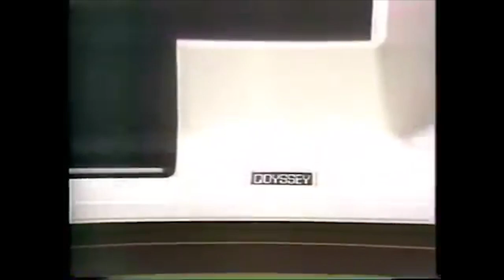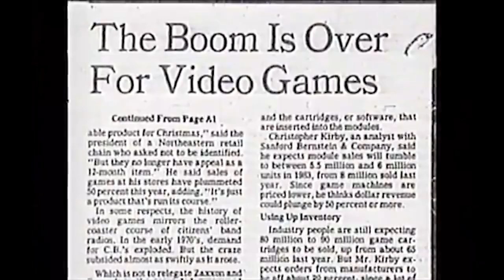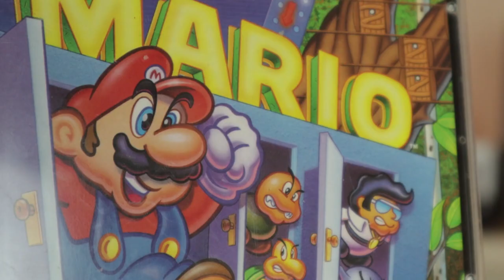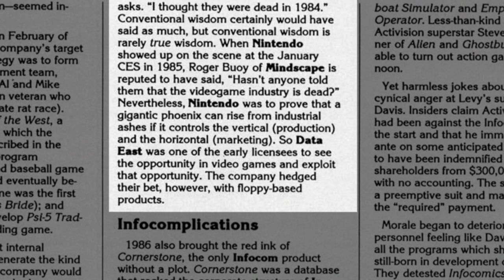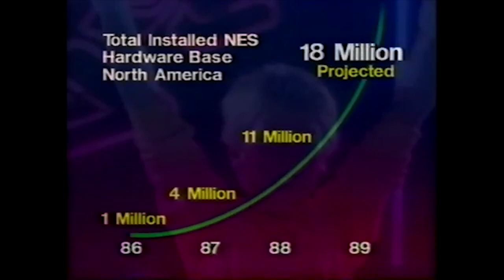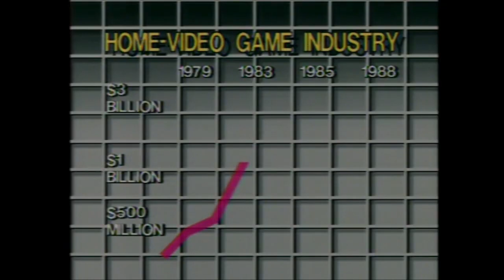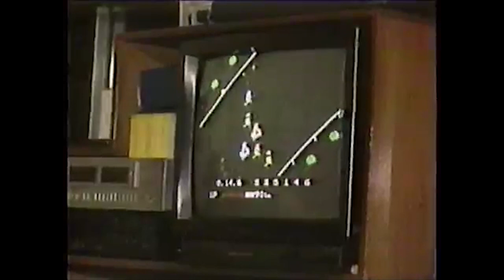La storia del NES in America - Come Nintendo salvò i videogiochi dalla crisi del 1983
Nel 1983 l'industria dei videogiochi crollò rovinosamente, rischiando di porre fine al mercato dell'intrattenimento digitale in occidente. Nel 1985 Nintendo riuscì nel miracolo: il NES si impose come uno degli oggetti più desiderati dai consumatori negli USA. In questo video ripercorreremo la storia di come Nintendo salvò l'industria dei videogiochi grazie al Nintendo Entertainment System, una console che lasciò un segno indelebile nel cuore di tutti gli appassionati.
Io sono il Poro Crash, Michele 83, ciao!